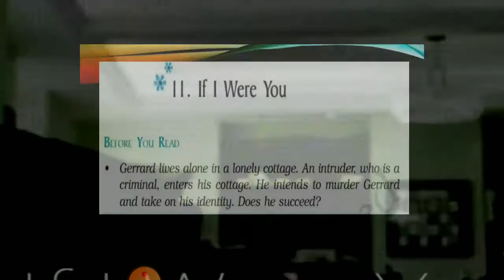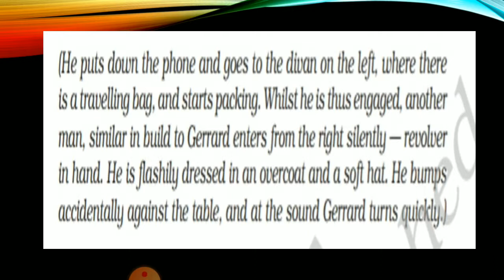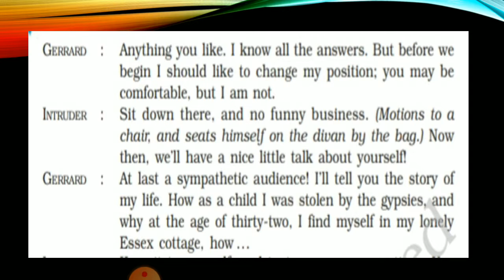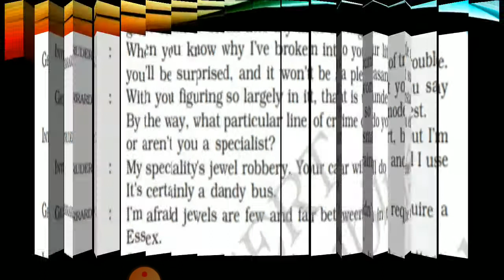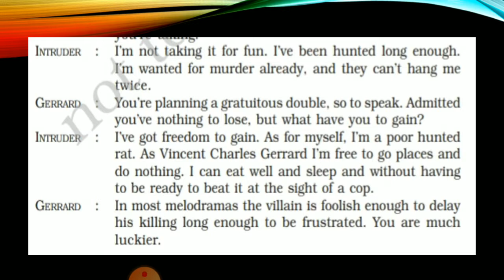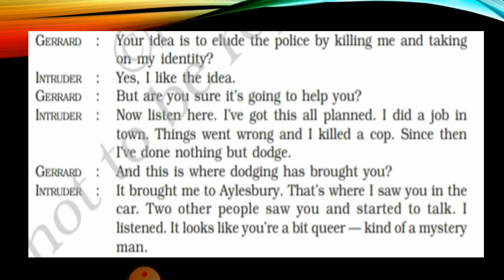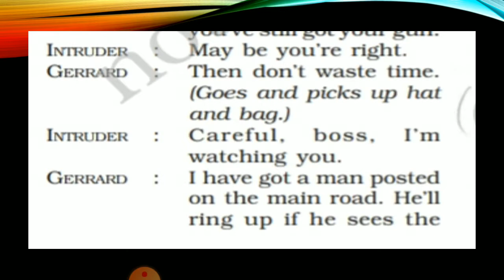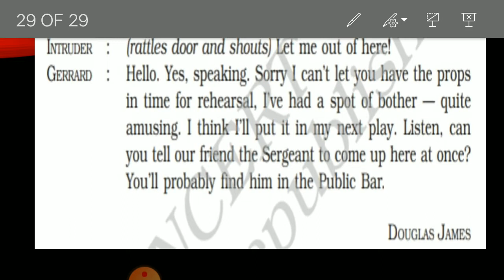If I Were You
complete explanation with hindi word meaning